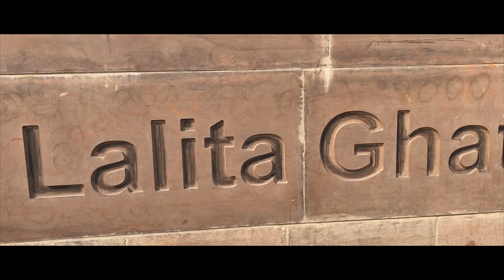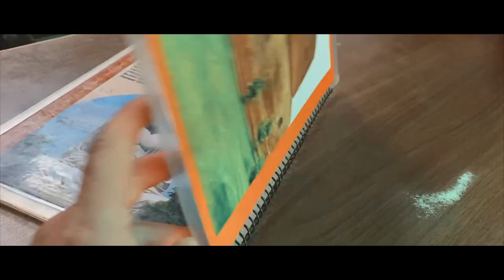India trip D+6 on 12 17 22 HD 1080p